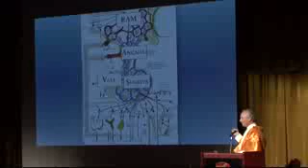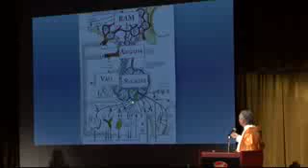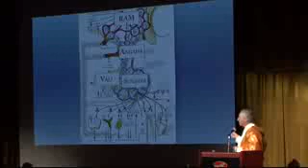Hanuman Ji greatness